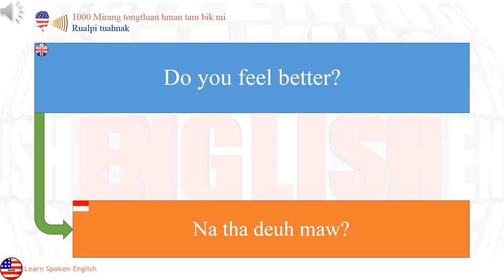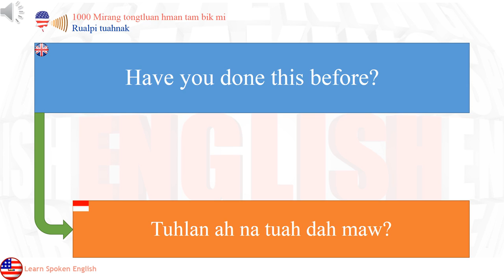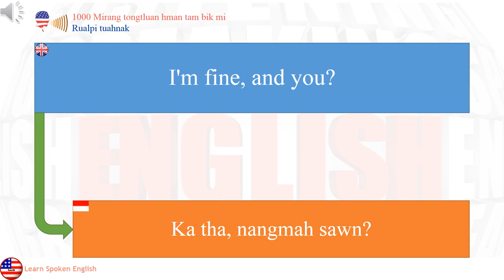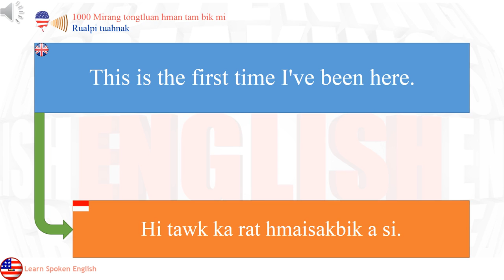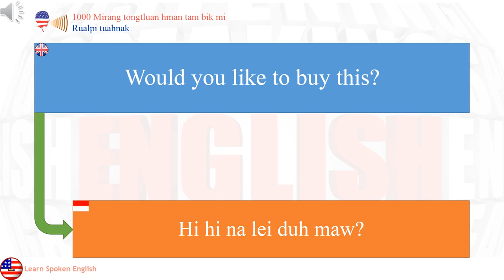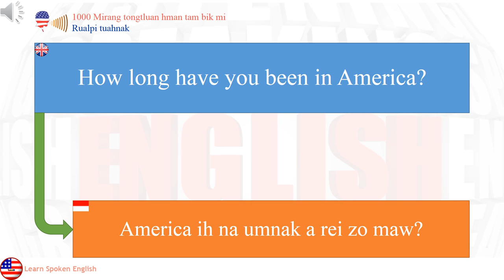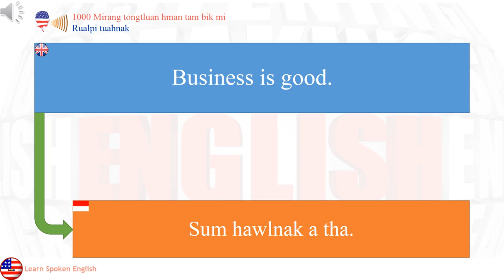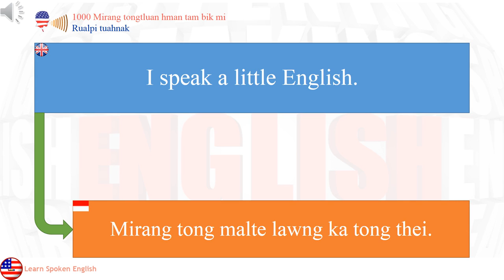1000 Mirang tongtluan hman tam bik mi sinau basa Inggris: Rualpi tuahnak